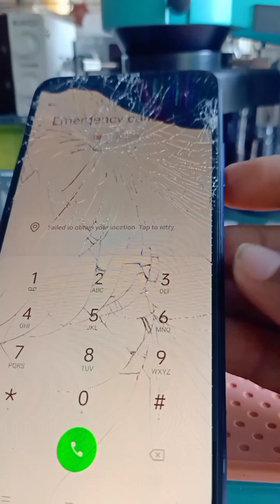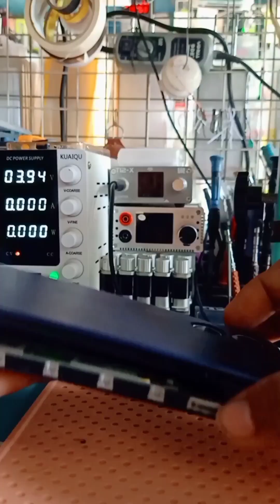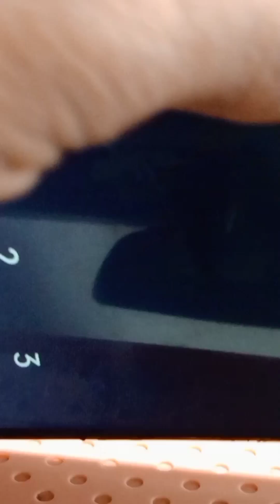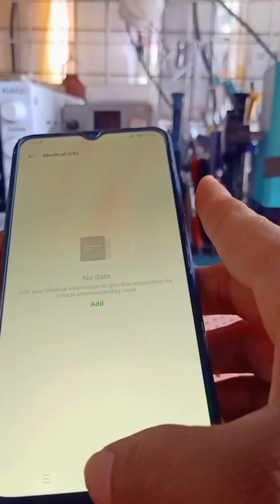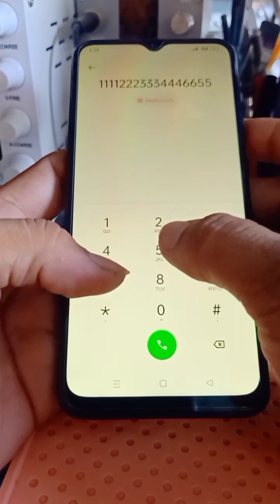oppo a17 lcd replacement and disassembly